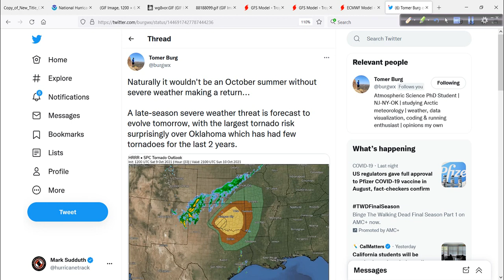Hurricane Outlook and Discussion for October 9, 2021